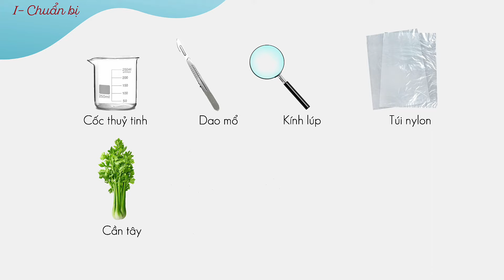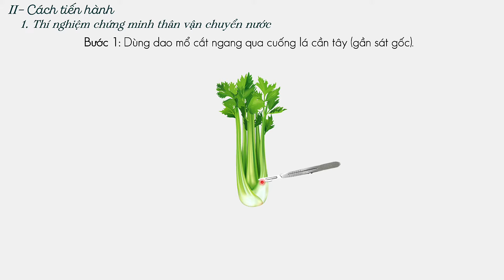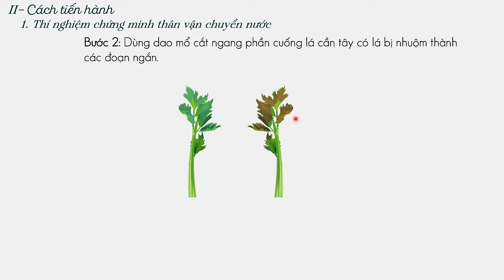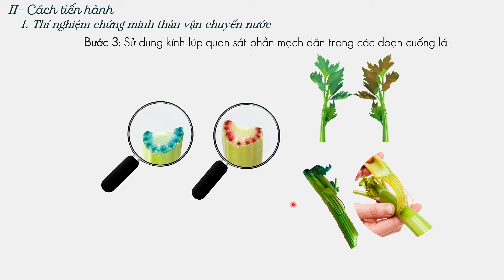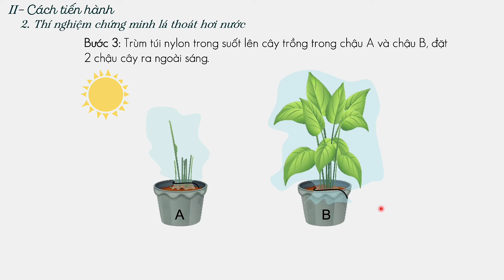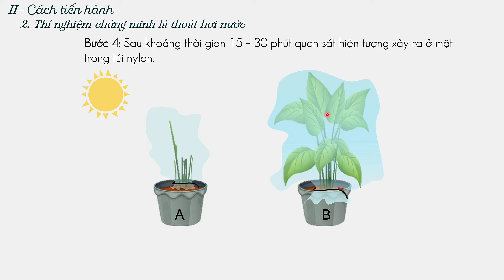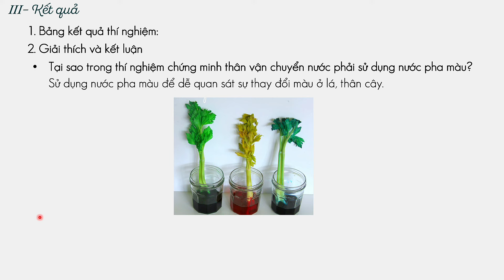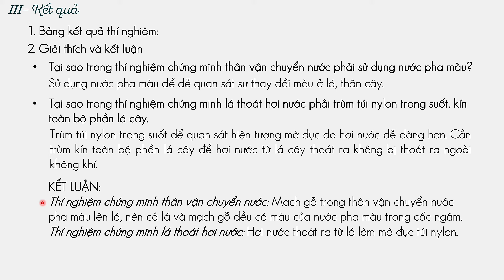Thực hành: Chứng minh thân vận chuyển nước và lá thoát hơi nước - KHTN 7 - Kết nối ... - OLM.VN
Mục tiêu bài học: Tiến hành được thí nghiệm chứng minh thân vận chuyển nước và lá thoát hơi nước